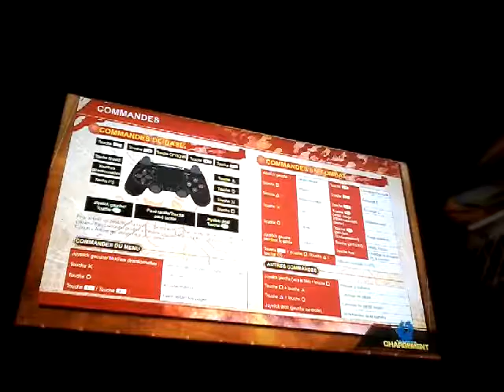One Piece Burning Blood Démo ps4 : Découverte (partie 2)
On se retrouve sur un nouveau jeu que j'ai téléchargé il y a quelques semaines : One Piece Burning Blood Démo ps4.Pour savoir comment on joue,nous découvrons le jeu ensemble.
Faites un tour sur Snapchat : Taper Gabriel93270.
PlayStation 4 (ID en ligne) : SevranPlus40.